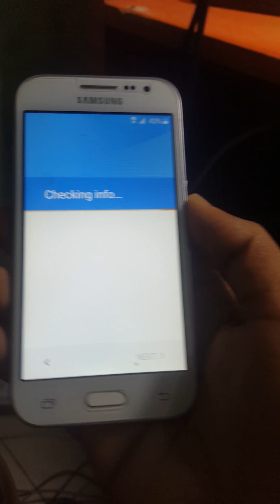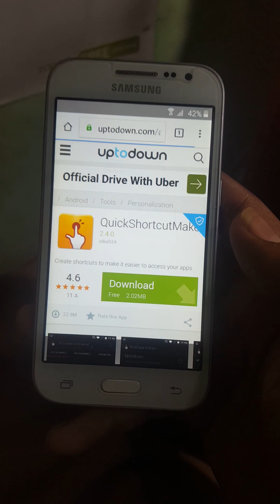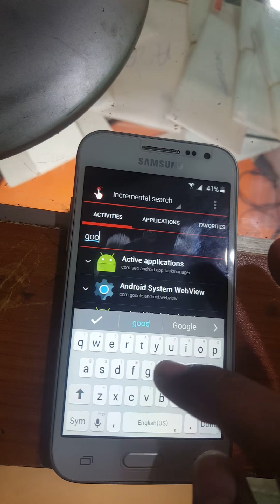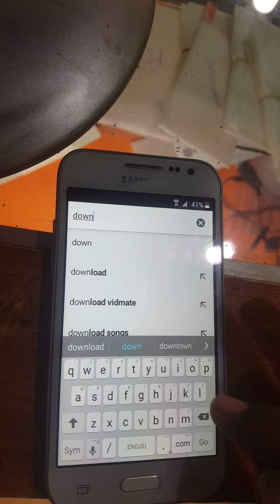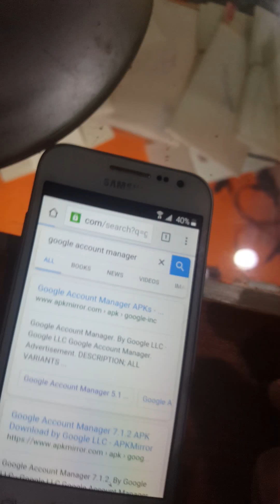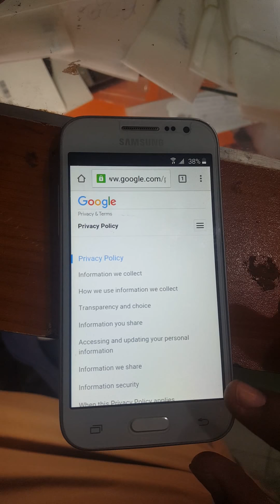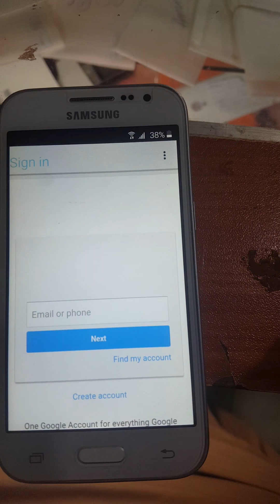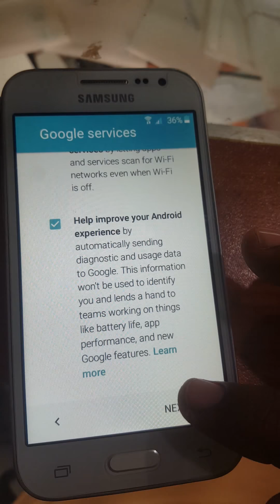HOW TO REMOVE FRP SAMSUNG SM-G360T1 WITHOUT PC AND OTG